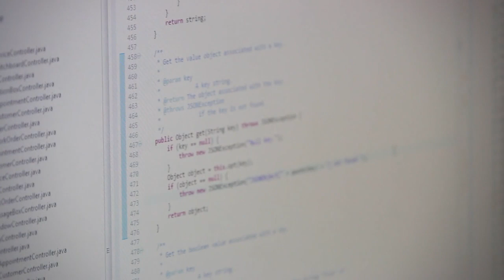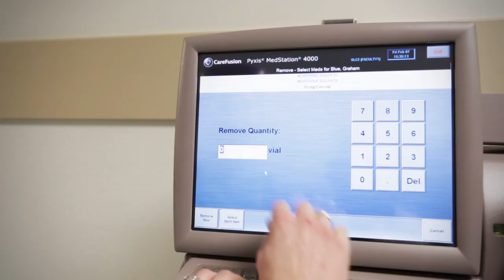Evolution of Saskatchewan Polytechnic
The evolution of Saskatchewan Polytechnic from SIAST.

Find out more at saskpolytech.ca